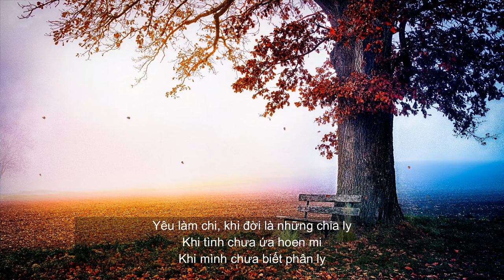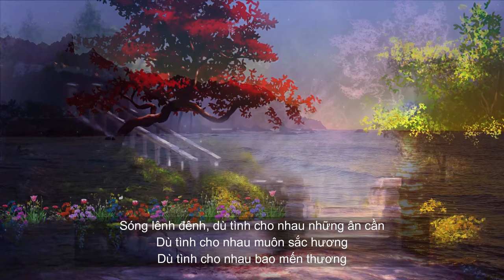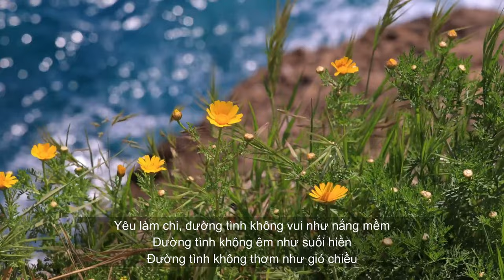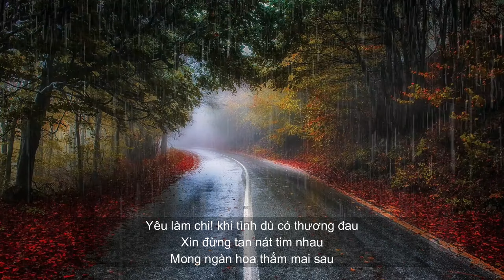Yêu Làm Chi (Nguyễn Kế Khuyến) - Phi Khanh hát rất hay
Nhạc & Lời: Nguyễn Kế Khuyến
Trình Bày: Phi Khanh
Hòa Âm: Phan Quang Ngọc

Yêu Làm Chi
LYRICS:

Yêu làm chi, khi đời là những chia ly
Khi tình chưa ứa hoen mi
Khi mình chưa biết phân ly
Yêu làm chi, tâm hồn xao xuyến chơi vơi
Đêm về trăng gió buông lơi
Khung trời tràn đầy lá rơi

Yêu làm chi, đường tình không vui như nắng mềm
Đường tình không êm như suối hiền
Đường tình không thơm như gió chiều
Sóng lênh đênh, dù tình cho nhau những ân cần
Dù tình cho nhau muôn sắc hương
Dù tình cho nhau bao mến thương

Người ơi! tơ lòng ôm mối tương tư
Cung đàn nâng phím tơ vương
Muôn ngàn hoa bướm dâng hương
Người ơi! Tình chưa mong ước hẹn thề
Mà đời ngăn cách tình đôi
Tiếng yêu thương hờ hững trôi

Yêu làm chi! khi tình dù có thương đau
Xin đừng tan nát tim nhau
Mong ngàn hoa thắm mai sau
Trăm lần thương! Ngàn lời yêu đương sắc mầu
Dịu dàng như mơ ước đầu
Đắm say trong tim dài lâu